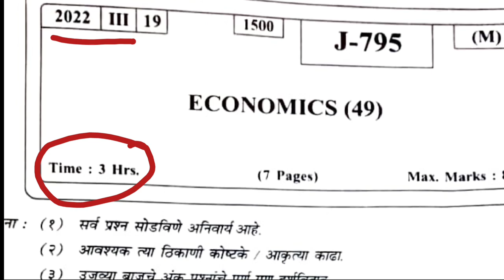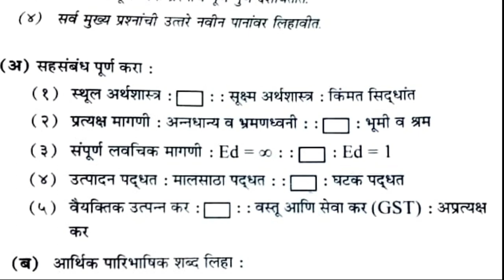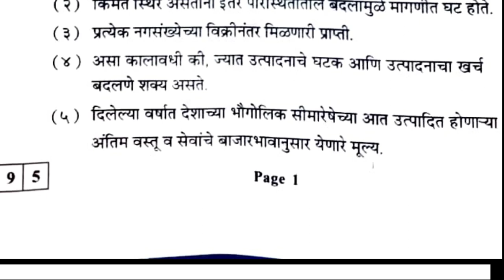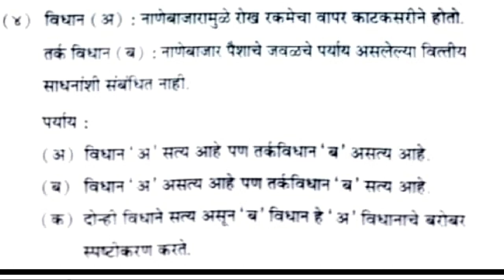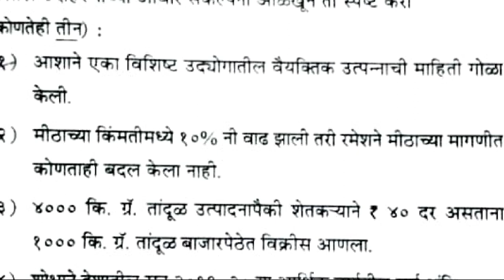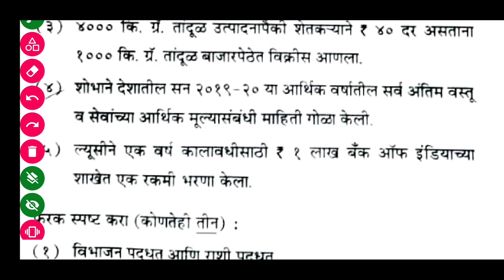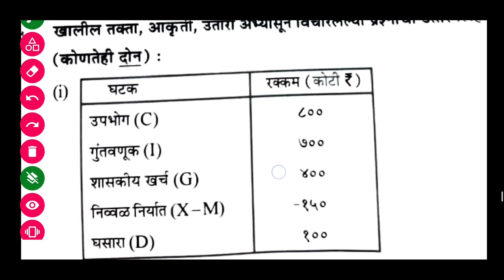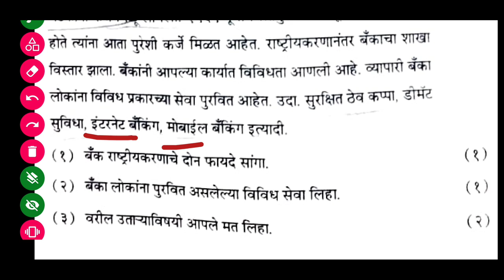इ:१२वी अर्थशास्त्र प्रश्न पत्रिका २०२२उत्तरासहित